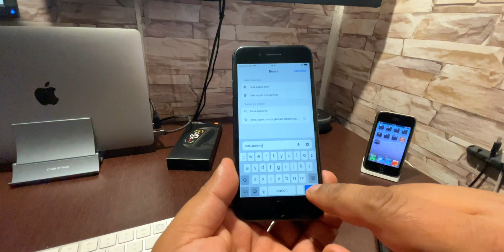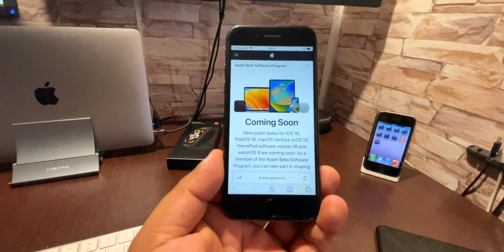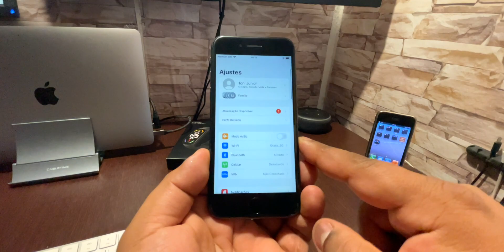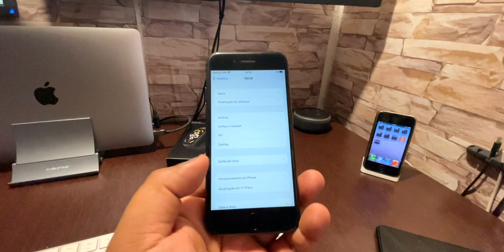O iOS 16 BETA PÚBLICO FOI LIBERADO - SAIBA COMO INSTALAR AGORA MESMO